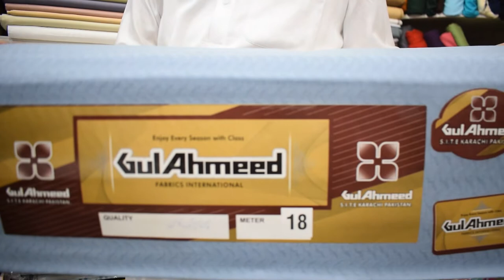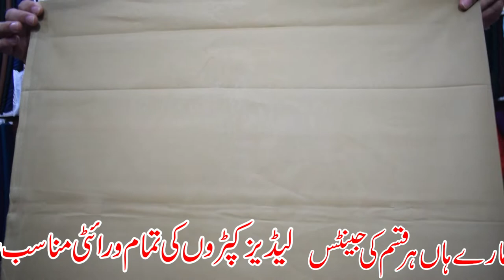Jents Shlwar kameez Matching Cotton Style || Desiging Shirt and Simple Trouser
Bao Jee Cloth House 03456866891
Pasrur Sialkot
Rate:1300
Latest Design Cotton
Jents Matching Cotton style

kurtta pujama Style
New jents Cotton
New style
Shalwar kameez
Kurtta shlwar summr collection

Unstitch Jents kurtta shlwar
Cotton Club
Cotton suit
Jents Suit
All in One Bao Jee Cloth House